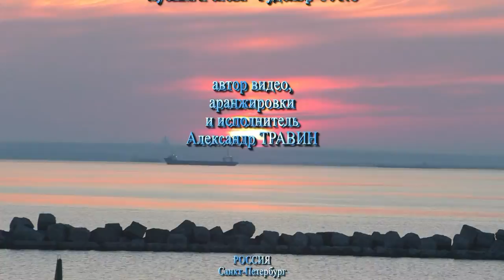"Все морские суда принимает вода" - Музыка и слова - Рудольф Фукс. Исполняет Александр Травин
Морские песни Рудольфа Фукса.
Автор видео, аранжировки и исполнитель - Александр Травин. арТзаЛ.
Россия - Санкт-Петербург.
Sea Song Rudolf Fuchs.
The author of the video, arrangements and singer - Alexander Travin. arTzaL.
Russia, Saint-Petersburg.